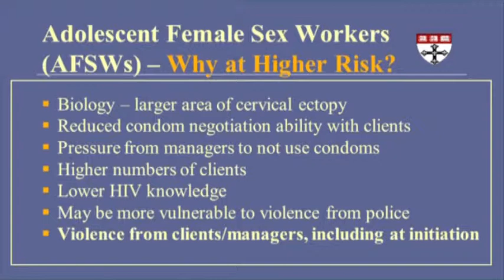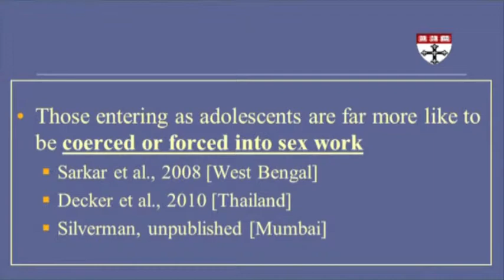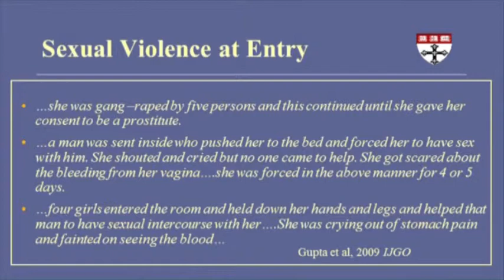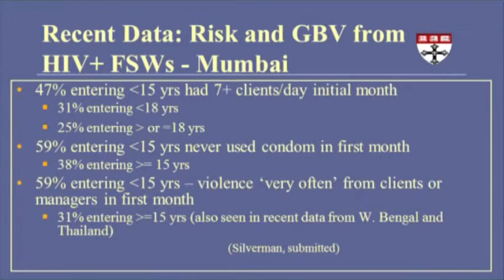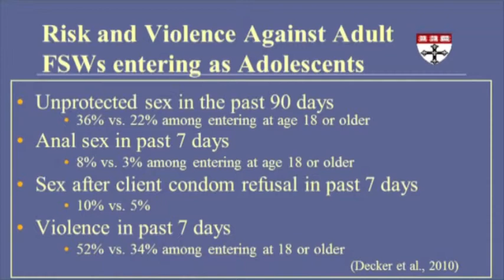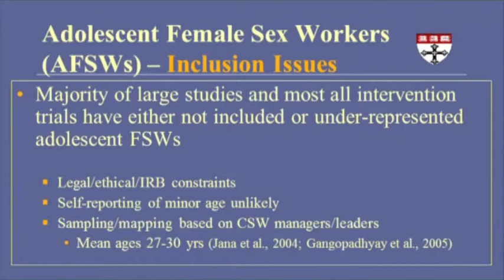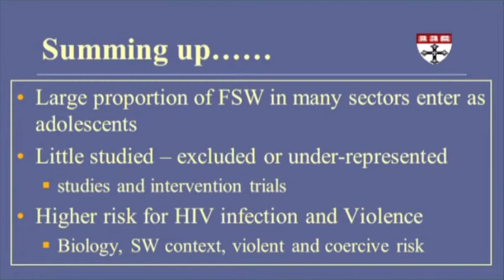Jay Silverman: Adolescent Female Sex Workers: Invisibility, Violence, Risk and HIV - Part 2